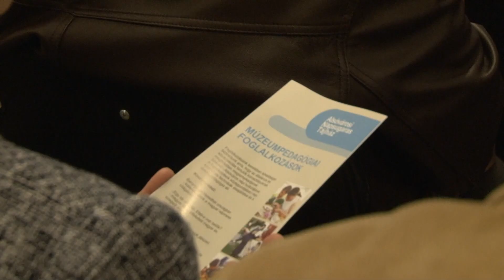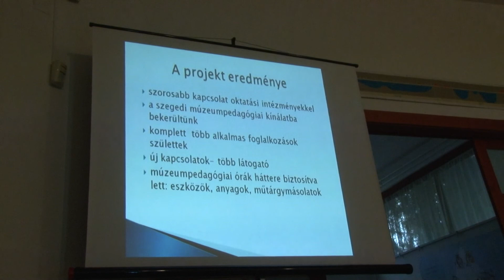Múzeumpedagógia évnyitó Makón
Múzeumpedagógia évnyitót tartottak a József Attila Városi Múzeumban pénteken. A rendezvény egyben az Óvónők éjszakája programhoz is kapcsolódott.